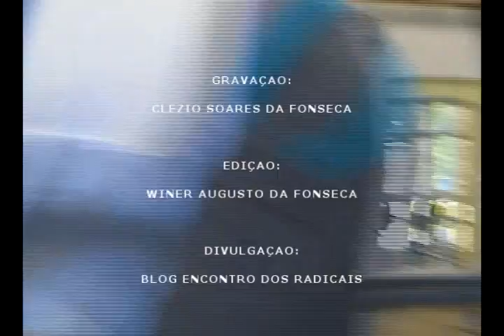Reportagens com Emilio Strapasson na Seletiva de Bobsled e Skeleton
Entrevistas com Emilio Strapasson durante a seletiva organizada pela CBDG - Confederação Brasileira de Desportos no Gelo e CPDG - Confederação Paulista de Desportos no Gelo para escolha de atletas que irão compor a Equipe brasileira de Bobsled e Skeleton. O local escolhido foi o Centro de Treinamento BM&F Bovespa em São Caetano do Sul.

GRAVAÇÃO: CLEZIO SOARES DA FONSECA
DIVULGAÇÃO: BLOG ENCONTRO DOS RADICAIS